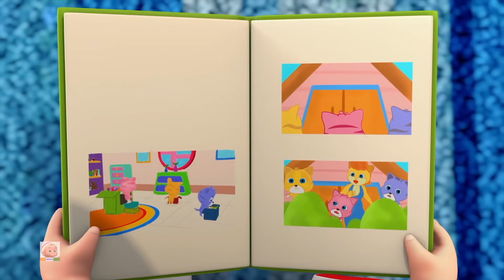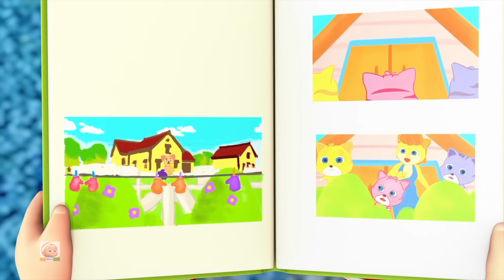Teen Choti Billi | Three Little Kittens Mazedaar English Rhyme Ab Hindi Mein | Junior Squad Ke Gaane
Hello Bachoo! Welcome to Junior Squad, Yeh bacche bilkul aapke tarah mast aur sharart karte hai. Unke saath milkar Nacho, Gao, Padho aur Likho. Teen Choti Billi Geet bana hai sirf tum pyaare bachoo ke liye! Toh chalo phir nache, gaye aur jhum machaye Junior Squad ke sang!